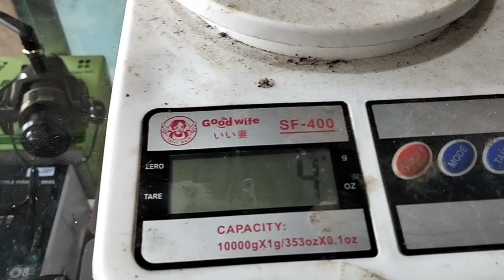REVIEW LURE MURAH UMPAN IKAN PREDATOR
umpan murah costem